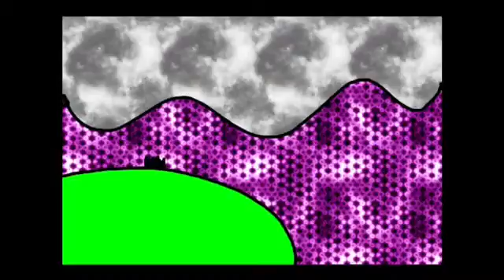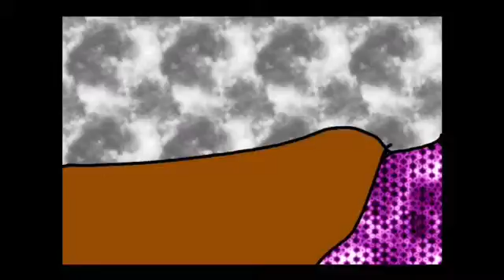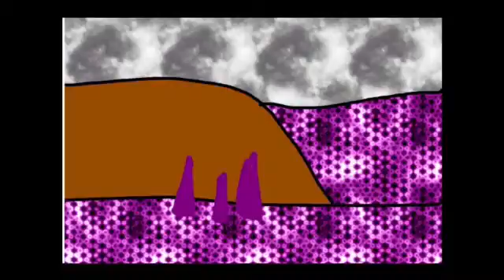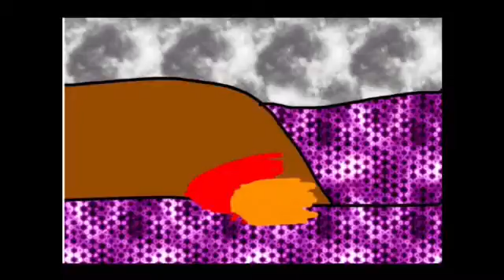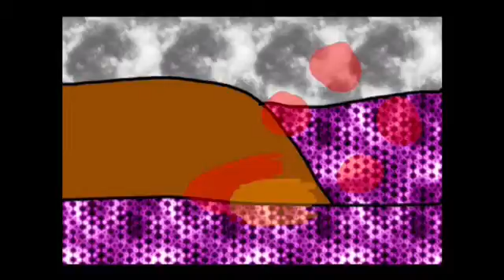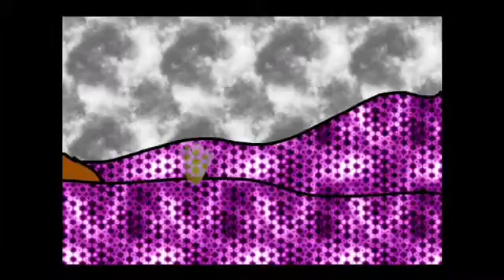Galaxy fighters Shinnin stage 54